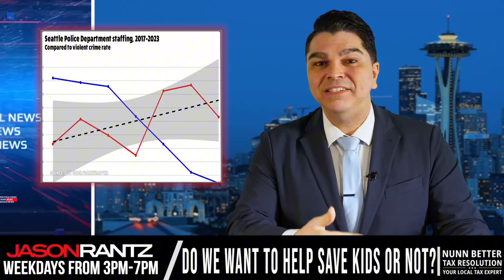Juvenile crime exploding in Seattle. Is it on purpose?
Is Seattle actually TRYING to make the juvenile crime crisis worse?